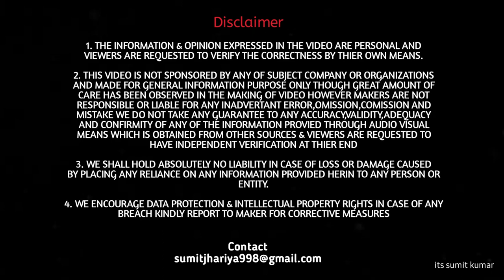Best Wheel Covers for Tata Tiago | FEEL तो पूरी ALLOY WHEELS वाली देते हैं ये 😍 | its sumit kumar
FEEL तो पूरी ALLOY WHEELS वाली देते हैं ये 😍 | 14 INCH WHEEL COVER OF TATA TIAGO | its sumit kumar

Hello , in this video we are going to know about wheel covers of tata tiago

tata tiago wheel cover
tiago wheel cover paint
tata tiago xt wheel cover
tata tiago nrg wheel cover
tata tiago 2020
alloy wheel covers for tigor
tiago base to top model convert
tigor wheel cover paint
stylish wheel covers for tigor
tata tiago wheel cover 14 inch original
tiago accessories